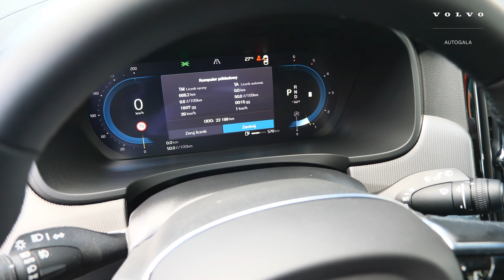Volvo V90 B4 AWD Plus Bright VOLVO SELEKT | Autogala Volvo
Volvo V90 B4 AWD Plus Bright dostępne w programie Volvo Selekt.

Volvo V90 B4 Diesel 250+14KM Plus Bright automat, gwarancja, bezwypadkowy, FV23%.
Rok produkcji 2023, przebieg 22 200 km.

Wyposażenie:

ABS
ESP (stabilizacja toru jazdy)
alufelgi
czujnik deszczu
kontrola odległości z tyłu (przy parkowaniu)
lusterka boczne ustawiane elektrycznie
kierownica wielofunkcyjna
podgrzewany fotel kierowcy
przyciemniane tylne szyby
tapicerka skórzana
System nawigacji satelitarnej
wspomaganie kierownicy
czujnik zmierzchu
bluetooth
dach panoramiczny
kamera parkowania tył
klimatyzacja automatyczna, dwustrefowa
ogranicznik prędkości
ogrzewane siedzenia tylne
poduszka powietrzna pasażera
kontrola odległości z przodu (przy parkowaniu)
poduszka powietrzna kierowcy
lampy przednie w technologii LED
radio
klimatyzacja automatyczna
elektrycznie ustawiany fotel kierowcy
system Start/Stop
Isofix (punkty mocowania fotelika dziecięcego)
światła do jazdy dziennej
tempomat adaptacyjny ACC
gniazdo USB
keyless entry
Apple CarPlay
Android Auto
Zestaw głośnomówiący
system nagłośnienia
ekran dotykowy
szyberdach szklany - przesuwny i uchylny elektrycz
podgrzewany fotel pasażera
siedzenie z pamięcią ustawienia
sportowe fotele - przód
podłokietniki - przód
podłokietniki - tył
kierownica ogrzewana
kontrola trakcji
swiatła do jazdy dziennej diodowe LED
lampy tylne w technologii LED
oświetlenie wnętrza LED
asystent pasa ruchu
hak

Więcej informacji na temat tego, jak działa program Volvo Selekt znajdziesz w naszym filmie:

Chętnie odpowiemy na Państwa pytania.

Zapraszamy do naszego salonu:
poniedziałek – piątek w godzinach: 10:00 – 18.00

Przed przyjazdem do salonu w celu obejrzenia auta, prosimy o kontakt z naszym doradcą.